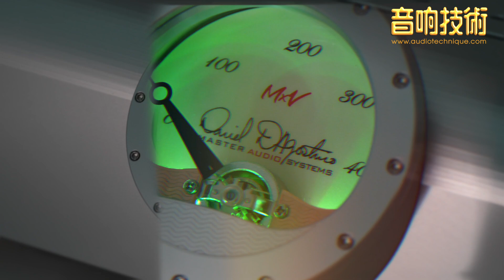【器材介紹】音質大躍進的Dan D'Agostino - Momentum M400 MxV【CC 字幕】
**請手動打開CC 字幕，以提升收看體驗**
《音響技術》早前購入了Dan D'Agostino Momentum M400 MxV作為參考後級，經過一段時間Run in之後，邀請來總代理樂燊貿易的Lobo前來試聽與及為各位觀眾朋友分享一下新一代的Dan D'Agostino 與上代的用料以至音質的進步之處！各位發燒友亦可以到亞洲影音的陳列親身試聽新一代「肥佬Dan」的風彩！

■總代理：樂燊貿易公司· 21391388

音响技術​502